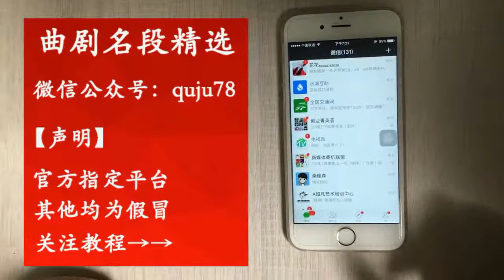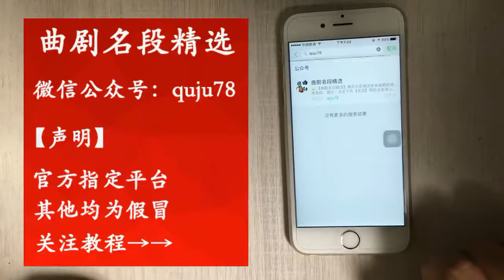河南經典曲劇《四郎探母》我與他恩愛夫妻十五載原是冤家對頭 殺他？ 【曲藝薈萃】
河南经典曲剧《四郎探母》我与他恩爱夫妻十五载原是冤家对头 杀他？ | Henan classic opera "four Lang probe mother" I and his loving couple for 15 years was the enemy killed him?